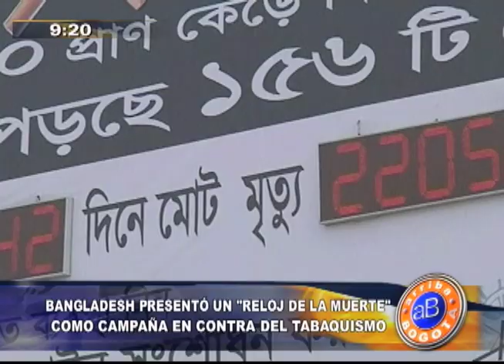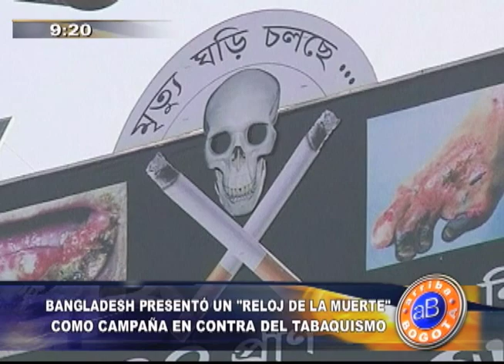silvia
CURIOSOS DEL MUNDO
Silvia Bernal Albarracín
Arriba Bogotá @CityTv